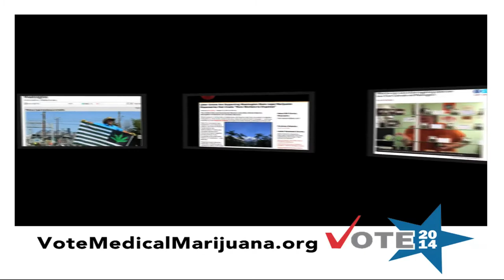Vote Medical Marijuana Washington Voter Education Ad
Vote Medical Marijuana ad on voter education on medical marijuana for upcoming elections in Washington State. To learn more about where your elected officials and candidates stand on medical marijuana, check out VoteMedicalMarijuana.org.